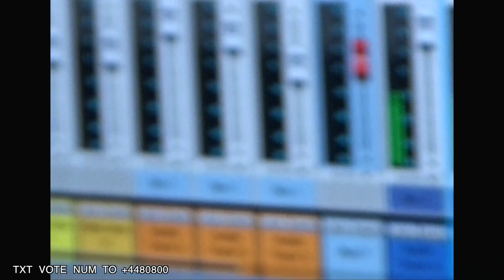808INK - Mayday (Ladies Love Moscato)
Music video by 808INK performing Mayday (Ladies Love Moscato).

Directed by 808INK

Mixing/Mastered (@Sanushaomastering)